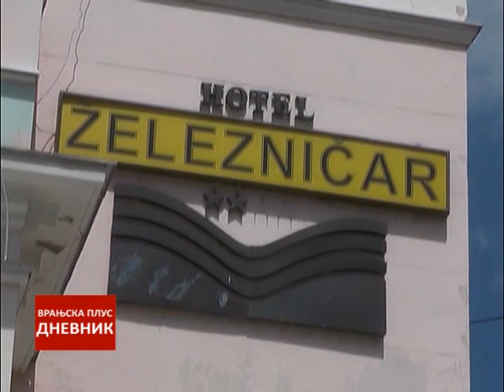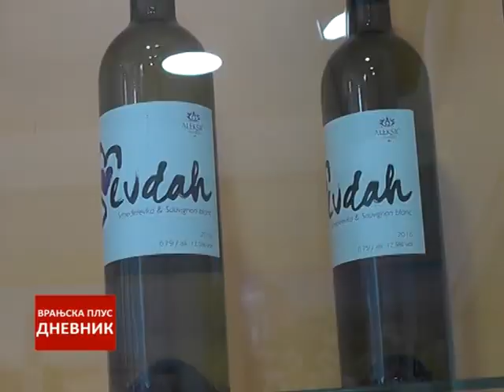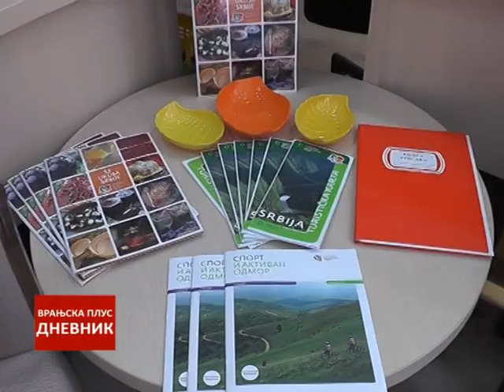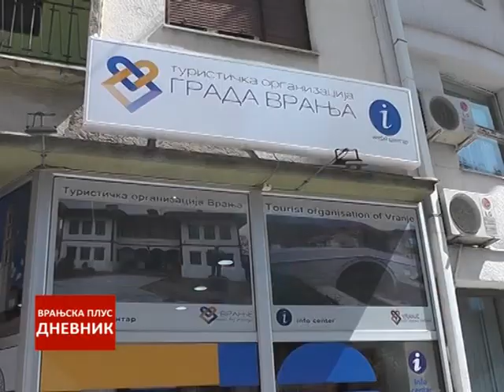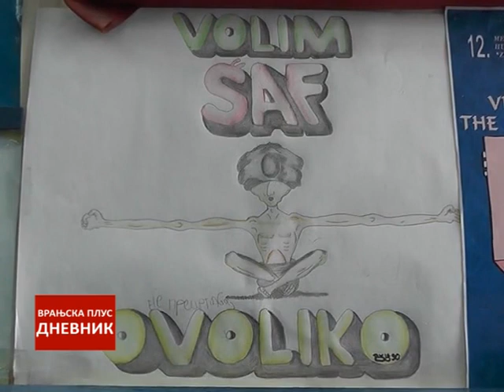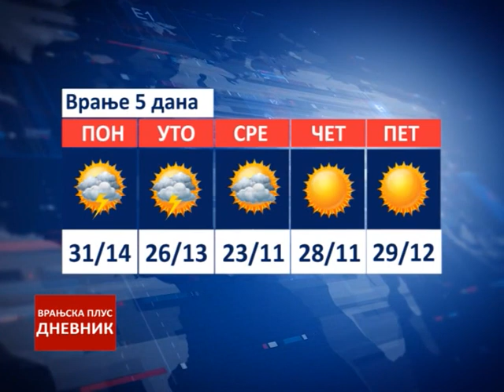Dnevnik 11 septembar 2017